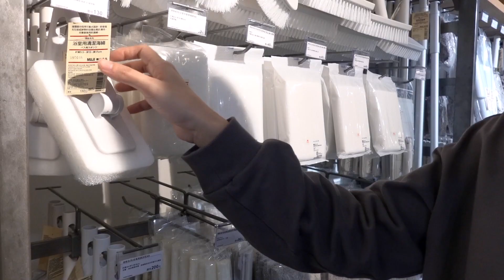一起逛 MUJI 無印良品 ! 5款購入品開箱 | 保養品收納 | 推薦居家清潔小物【艾比的小日常】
無印良品 就是媽媽日常生活中的好朋友
有事沒事就會想要逛一下，每次出來就莫名其妙提著MUJI的紙袋😅
常常買無印自然就有很多使用心得可以推薦
大家如果喜歡這樣的生活好物推薦影片可以給 艾比的小日常 一個喜歡
你喜歡什麼樣的 無印良品 生活好物呢?

【艾比-YouTube影片連結整理】
我是艾比Abby
身為人妻、媽媽，這裡分享我在忙碌中~將每一天認真過好的紀錄☻ ☻
為了讓最愛的家人回到家能舒服放鬆
一路摸索學習
整理居家環境、端上好吃的料理、手作甜點、規劃家庭旅遊
從不會到現在.
逐漸愛上了這樣的生活日常❤